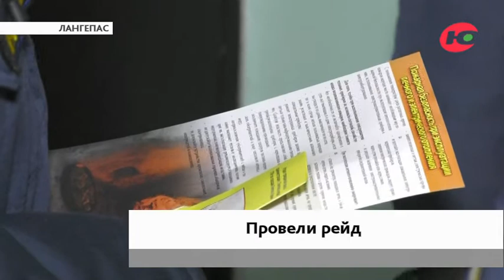Новости 26.11.2020 08:00